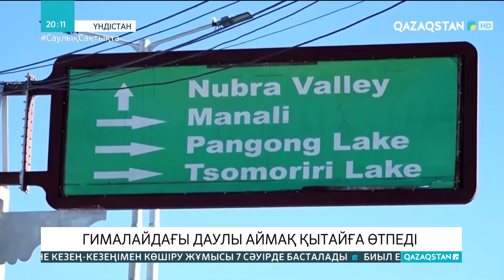Гималайдағы даулы аймақ Қытайға өтпеді